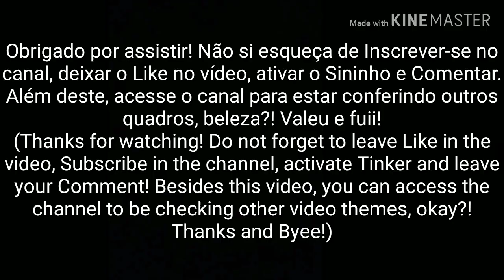GOLDAR POWER!!! Goldar (Before the update) Perfect performances - Power Rangers Legacy Wars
Agradecimentos a: PauloS28.